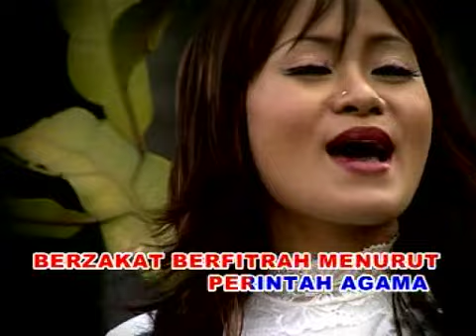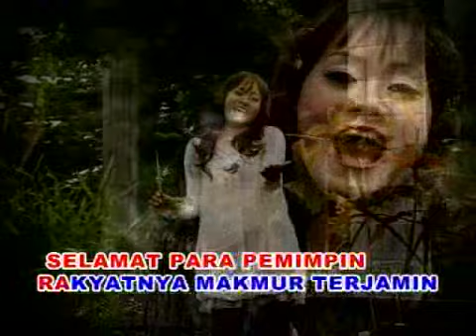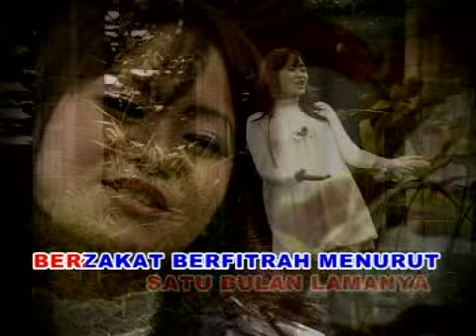Alni - Minal Aidin Wal Faidzin - IMC RECORD